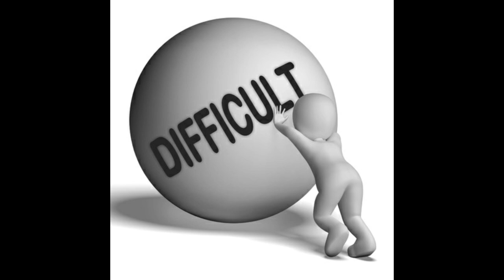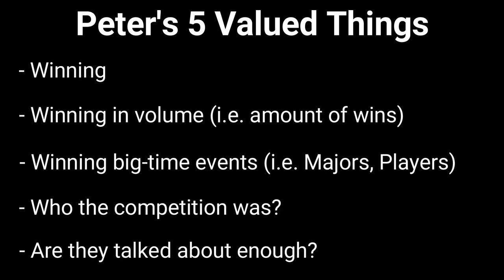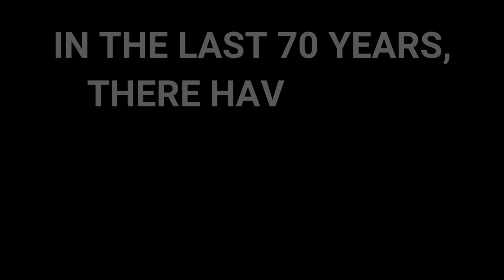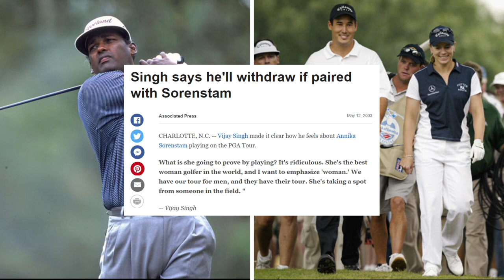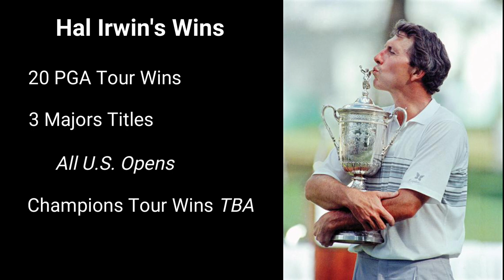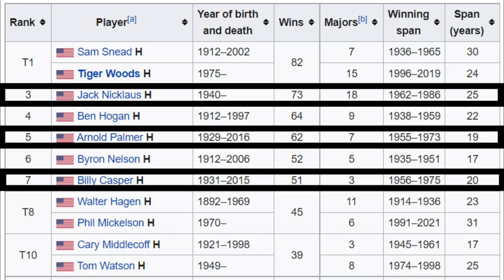Top 5 Most Underrated Golfers of All Time | Golf Stories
While there’s always talk about who’s the GOAT and talk in this series about players who haven’t lived up to their potential, I thought it would be a great idea to bring light to those players who were somewhere in-between that (i.e., the underrated ones, the underappreciated ones, the ones who haven’t gotten the attention they deserve for the great career they’ve had).

0:00 Intro
1:11 #5
3:29 #4
6:03 #3
7:45 #2
10:18 Cutting Room Floor
11:23 #1

I make all kinds of golf and PGA Tour videos which include trivia, analysis, player stories, countdowns, conspiracies, and mysteries.

Sources:
Pgatour.com
Europeantour.com